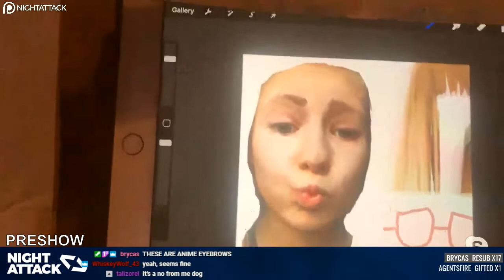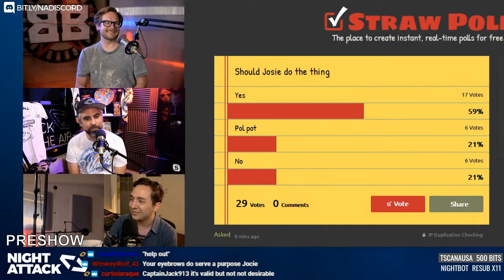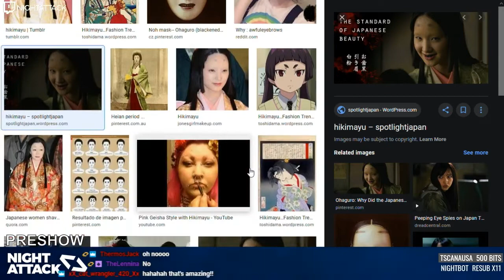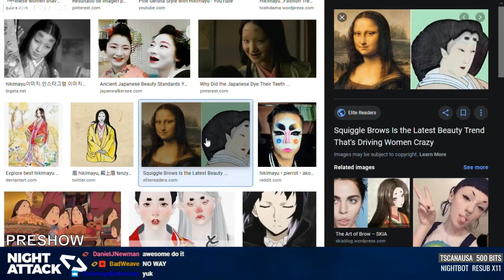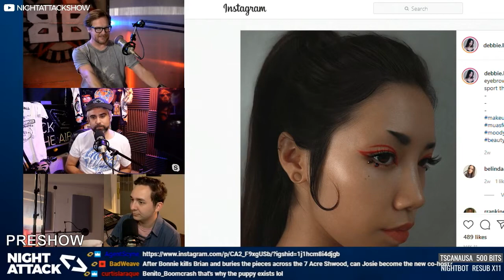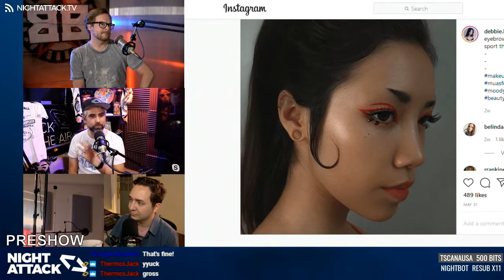Night Attack #329: Preshow